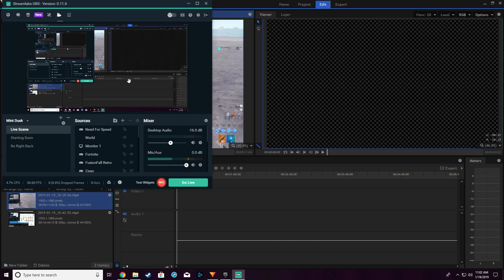Double Pump is Back?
prolly gonna get patched :/